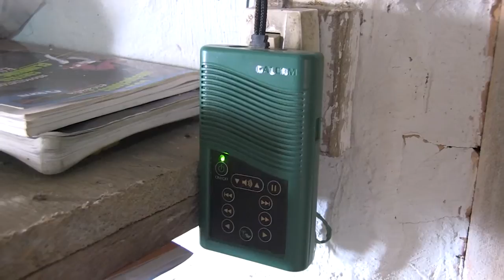Colombia: In Search of a New Home (The Persecution of Paez Christians)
When you see the joy of the indigenous Paez Christians from the Nasa tribe in southern Colombia, it's hard to imagine all that they have had to endure because of their faith in Jesus Christ. These evangelical believers were driven from their land because of their conviction to follow the teachings of God rather than engaging in practices that go against His Word. Many have paid a huge price for remaining faithful to the Lord. You'll be inspired by the devotion and perseverance of these followers of Christ and, at the same time, encouraged to hear how Christians in other parts of the world are helping them during their time of need.
From The Voice of the Martyrs Canada
Length 15:30